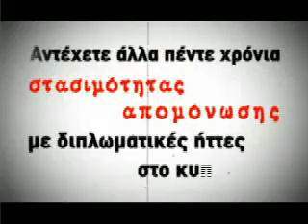Kasoulides-Epithetiki Diplomatia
Kasoulides Ioannis-Diafimistiko Spot-Proedrikes Ekloges 2008, Cyprus, Disy, Κασουλίδης Ιωάννη, Προεδρικές Εκλογες 2008, ΔΗΣΥ, Κύπρος, Διαφήμιση, Υποψήφιος Πρόεδρος